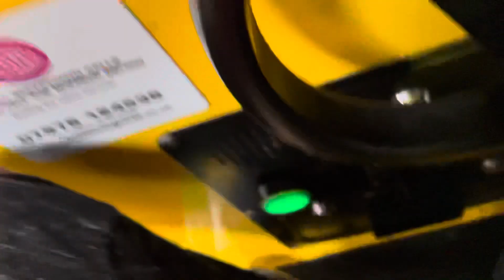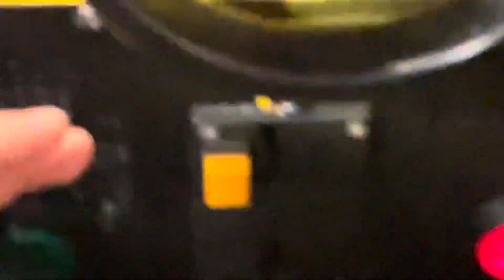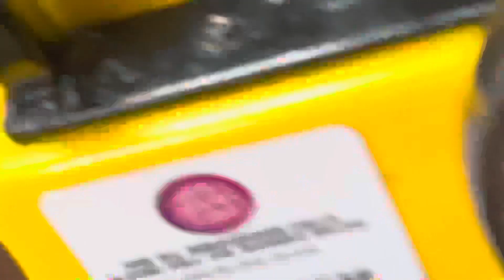Jolly Roger Bob the builder scoop kiddie ride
This replaced the rg Mitchell bill and Ben kiddie ride